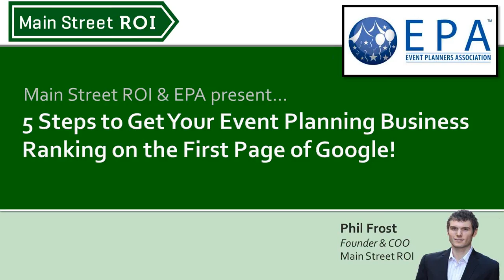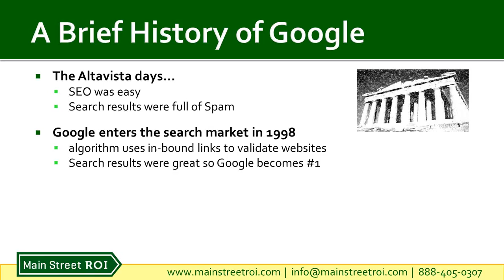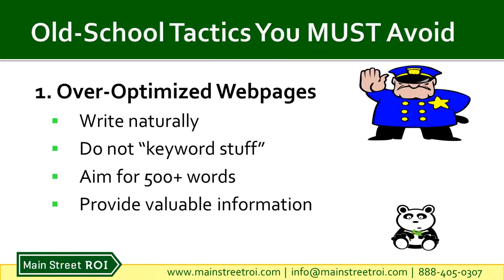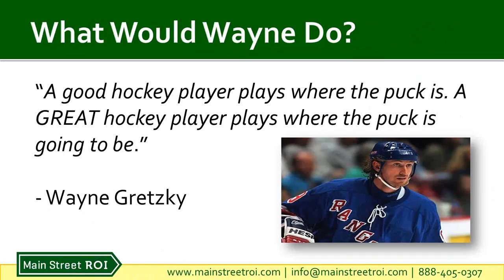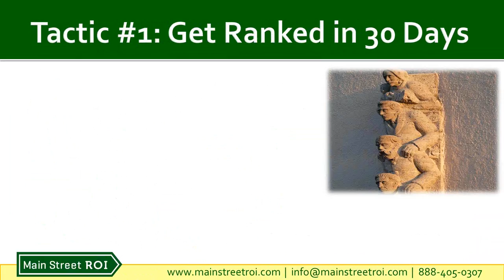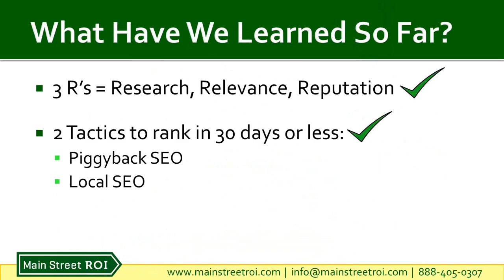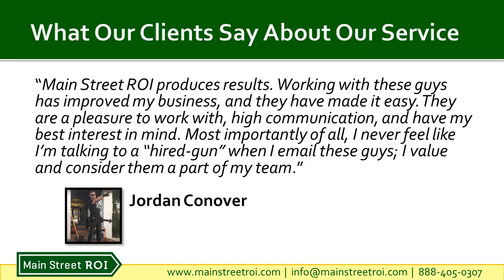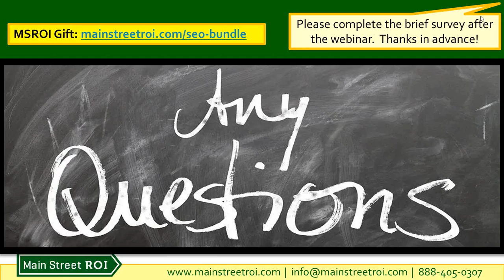5 Steps to Get Your Event Planning Business Ranking on the First Page of Google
Learn how to get your event planning website ranking higher in Google, so you attract new clients! Webinar replay with Event Planners Association and Main Street ROI. Want more tips? Sign up to get our free SEO checklist